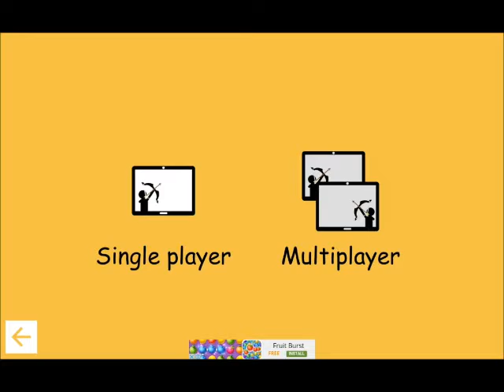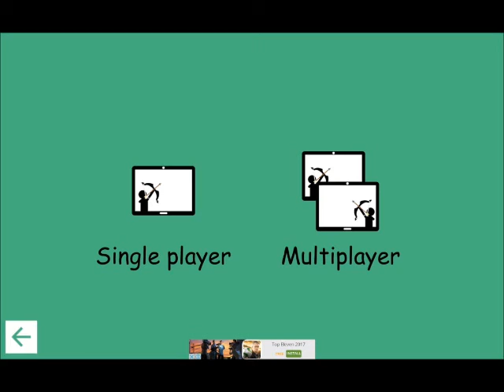Arrows 2 andriod gameplay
I think multiplayer didn't work because their was no one play multiplayer at the time so get the game and play with your friends